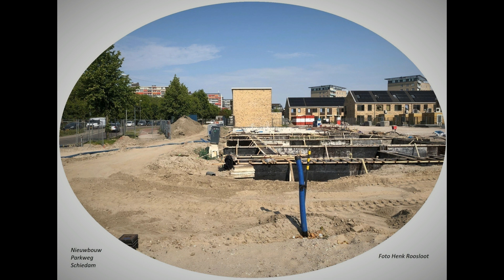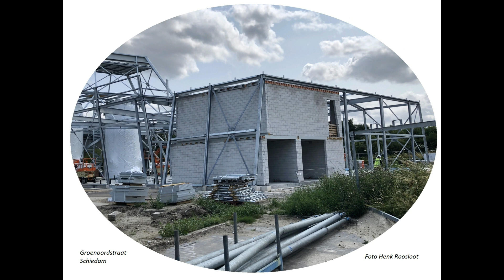Mooi Schiedam 40 foto's anders bekeken van 2008 tot en met 2023 deel 15